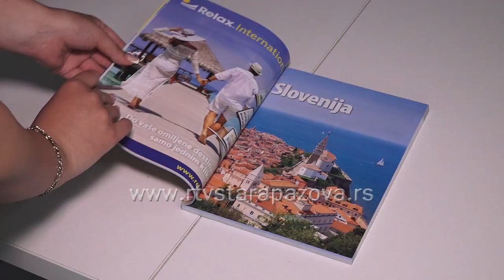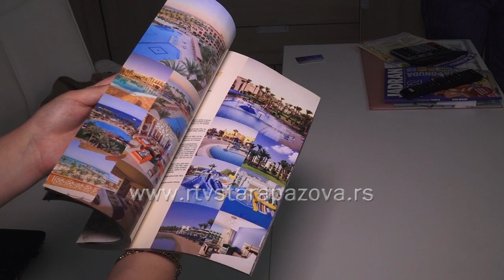CENE LETOVANJA OVE GODINE: Gde ce letovati nasi sugradjani?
Zbog postepenog vraćanja u normalan život posle Covida a i zbog toga što je leto na pragu, detaljnije smo istraživali koliko bi novca trebalo odvojiti za ovogodišnje letovanje, kao i to da li su staropazovčani već odlučili gde će provesti vrele letnje dane.